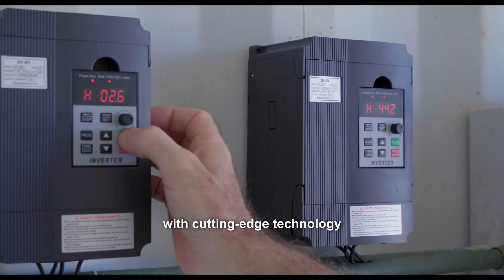Shrimpbox - Plug & Play Shrimp Farming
The world loves shrimp, but the shrimp industry is destroying our oceans at a much faster pace than anything else. Our solution, Shrimpbox, is the world’s first sustainable, urban aquaculture shrimp farm that offers fresh, locally produced shrimp — everywhere in the world.